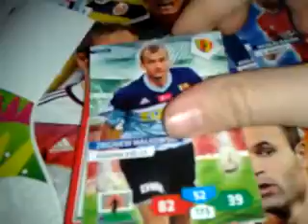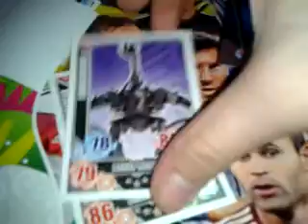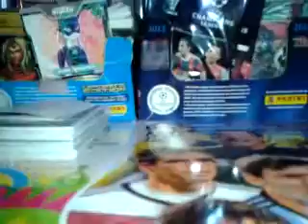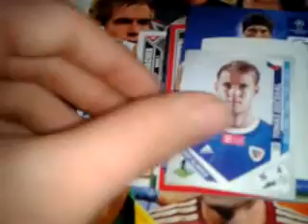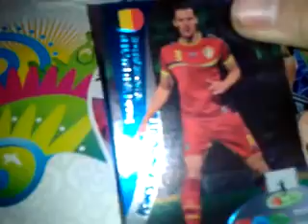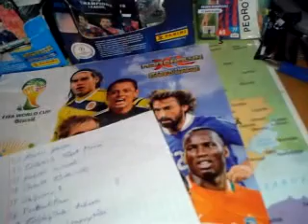Wyniki konkursu świątecznego.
Jak w tytule, wyniki konkursu. Od razu mówiąc, przepraszam was za to, że nie pokazałem ostatniej nagrody, ale naprawdę nie wystarczyło czasu na karcie. Gratuluję zwycięzcą. W poniedziałek lub wtorek dojdzie paka z makscollection z m.in. boxem. W paczce będą też saszetki dla zwycięzców. Powodzenia w następnych konkursach. Wygrani proszę o skontaktowanie się na pw, jeżeli nie to za tydzień, 9.02 losowanie danej nagrody jeszcze raz.